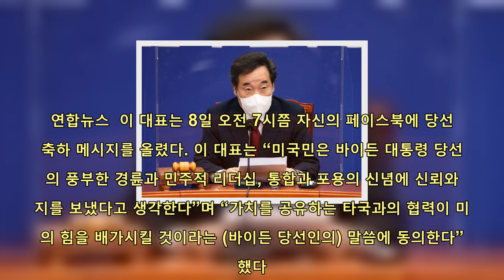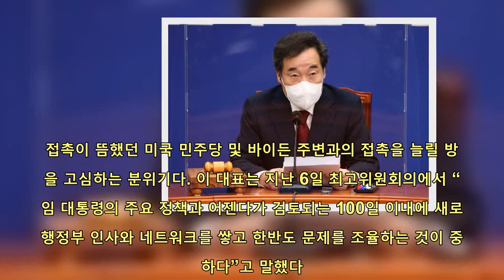바이든 시대 출범…축하 서두르는 민주 “Katchi Kapshida(같이 갑시다)” | 핫뉴스 24 시간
핫뉴스 24 시간,Aktualności 바이든시대출범…축하서두르는민주“KatchiKapshida(같이갑시다)”,